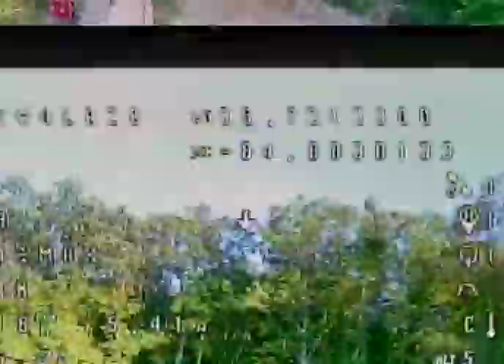This is what it looks like to lose a $$ Flywoo LR v2. view is from my FPV goggles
Skyzone 04x goggles
Flywoo long range 4" v2 xm+
jumper t-lite multi

I had to crop the GPS coordinates